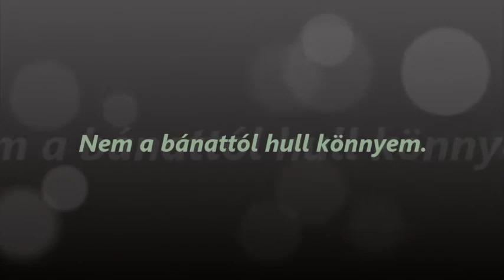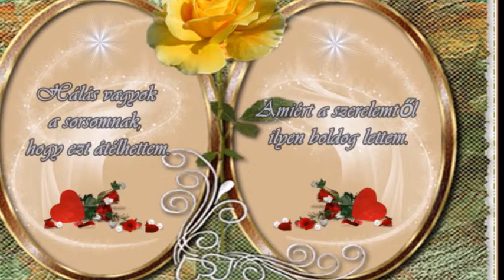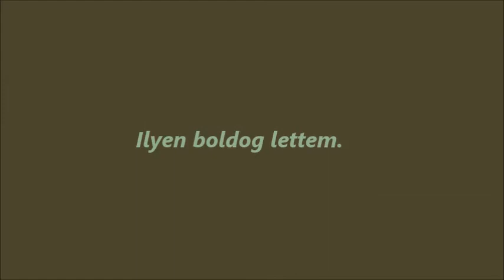Niczky Géza : Nem a bánattól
Zene és Szöveg : NICZKY GÉZA 1953 - . . ..

Nem a bánattól hull könnyem, hiszen boldog lettem.
Mióta a szép szerelem elcsábított engem.
Öröm könny van a szememben, amit nem kell bánnom.
Jót tett velem a szerelem beteljesült álmom.

Megkönnyezett boldogságom életem szép része.
Lelkem édes szárnyalása szerelmem érzése.
Hálás vagyok a sorsomnak, hogy ezt átélhettem.
Amiért a szerelemtől ilyen boldog lettem.